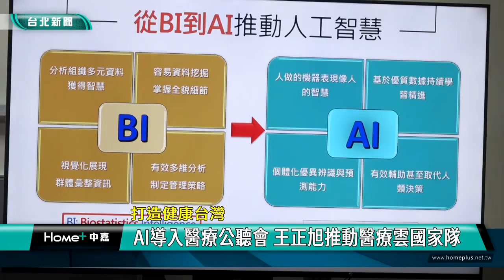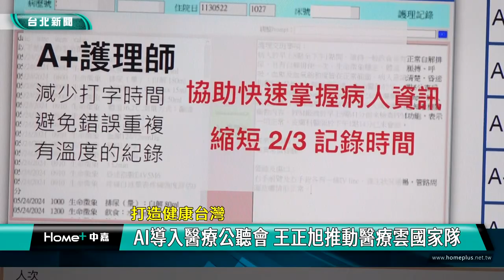AI 醫療|王正旭 陳培瑜|立法院 公聽會|醫療雲 國家隊|2024 中嘉新聞|打造健康台灣 AI導入醫療公聽會 王正旭推動醫療雲國家隊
AI時代來臨 立委王正旭召開公聽會 邀產官對話交流 盼打造醫療雲國家隊

AI時代來臨，各行各業如何因應AI帶來的改變成為大眾關注的焦點，其中在醫療部分更是影響深遠，立法委員王正旭與陳培瑜特別召開公聽會，邀請三大醫學中心分享AI導入醫療的經驗，並與第一線醫療人員及衛生福利部等行政機關進行交流分享，王正旭期盼善用AI產業優勢，建構AI醫療技術與模組，走向世界並藉此打造AI醫療品牌，讓台灣成為全球智慧醫療與AI產業的影響力中心。

奇美醫院院長林宏榮詳細說明AI導入醫療的經驗與成果，這是由立法委員王正旭與陳培瑜共同召開的公聽會，會中特別邀請林口長庚、台南奇美及台中榮總這三家醫學中心分享推動醫療數位化及智慧化工程的心得，衛福部等行政機關則報告各部會如何透過平台建立、跨部會資訊分享，協助業界創新模式、智慧人才培育、打造三大AI中心、引入健保資料庫統計分析與整合醫學中心和地方診所等，醫師公會、護理師公會等醫療團體代表也提出在實務上面臨到的問題及建議，王正旭期盼透過公聽會的充分交流，讓台灣醫療更進步更安全，並藉此打造AI醫療品牌，讓台灣成為全球智慧醫療與AI 產業的影響力中心。

立法委員陳培瑜則強調將督促國科會儘速擬定AI基本法，避免醫療產業走在前頭現行法規卻跟不上反而產生衝突的情況發生。

這項公聽會也達成幾項共識，包括推動建立醫療雲國家隊、促進醫療院所落實「大帶小模式」以加速並擴大AI導入醫療等，衛福部也將會同經濟部及數位發展部積極研擬相關推動計畫及期程與AI醫療監理沙盒所需法規。